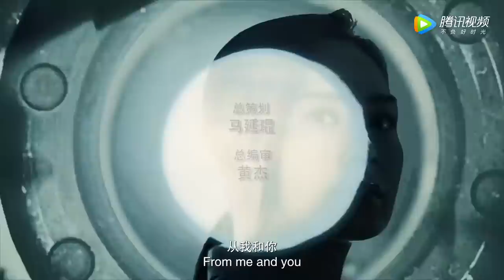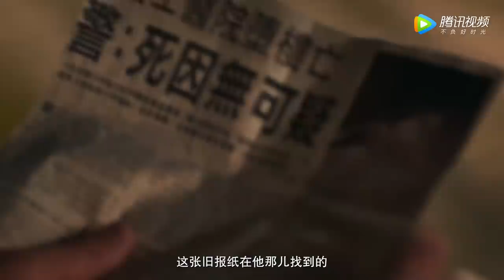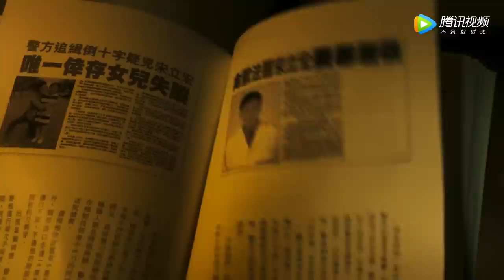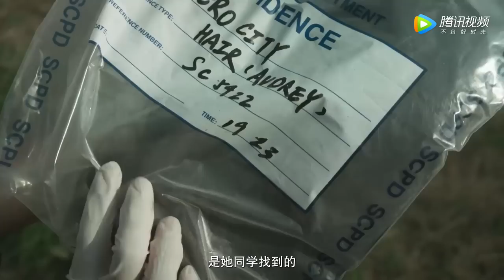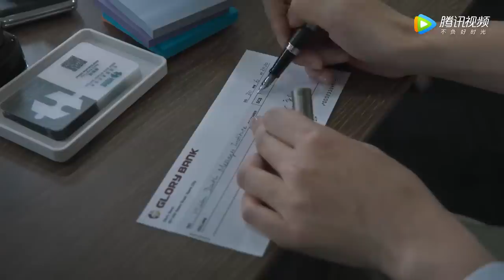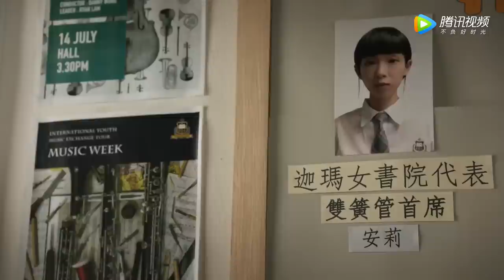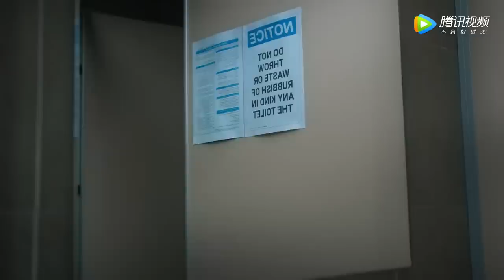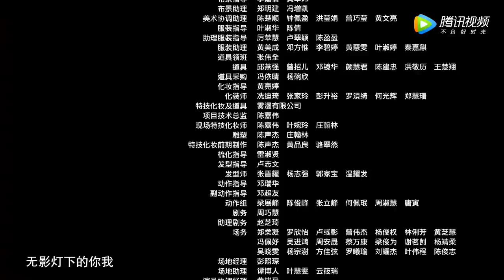【ENG SUB粤语版】《女法医JD》EP2 ——女学生失常天台跳楼，警方发现掌心有神秘十字形图案（蔡卓妍，张孝全，钟欣潼，关智斌） | Forensic JD | 粤语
【女法医JD-剧情介绍】
患有HSP“高敏症”的女法医JD宋安妍（蔡卓妍饰）一边协助警方侦破案件，一边为父翻案，更与神秘女子林小美（钟欣潼饰）纠缠上，在热血探员刘志明（张孝全饰）帮助下，发现20年前连环凶杀案的真凶。

主演：蔡卓妍、张孝全、钟欣潼、关智斌

00:00 Enjoy More Contents on WeTV app
00:30 Download WeTV APP & Watch Full Episode